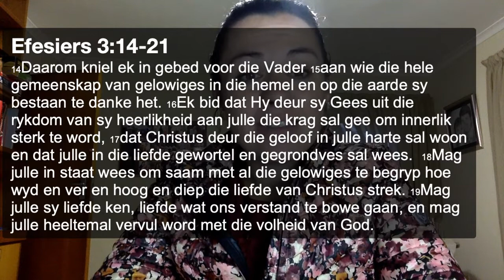Wanneer jy God nie verstaan nie